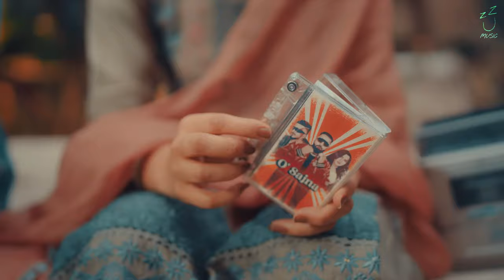O Sajna (Remix) - Badshah X DIVINE X Nikhita Gandhi | Ek THA RAJA | @BITUBITZZ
Get ready to groove to the hottest remix of the season!

Presenting 'O Sajna' (@BITUBITZZ Remix) - a scintillating collaboration between the king of rap @badshahlive, the stunning @viviandivine , and the talented @Nikhita!

This Ek THA RAJA remix is a game-changer, blending catchy beats with sizzling chemistry between our three stars. With BITUBITZZ's signature touch, this track is sure to get you moving and grooving all night long!

Remix Song Details :
Song Title - O' Sajna
Album - Ek Tha Raja
Music Recreated by - Bitu Bitzz
Singers & Lyrics - ( "Acapella" generated by  iZotope RX )
Music Arranged and Produced - Bitu Bitzz
Mix & Master -  Bitu Bitzz

Original Audio Credits :
➟ Performed By - Badshah, DIVINE & Nikhita Gandhi
➟ Lyrics By - Badshah, DIVINE, Anand Bakshi, Rajesh Roshan
➟ Composed By - Badshah
➟ Music Produced By - Hiten

Lyrics (Remix):

मीठी लगे मुझे तेरी बतियाँ
यादों में जगूँ तेरी सारी रतियाँ
ओ, सजना, ओ, सजना

दीद को तेरी तरसे अखियाँ
दिल की लगी बनी दिल लगियाँ

Let me put you on a flight to Dubai
Emirates, first-class, it′s your boy
क्या ही चाहिए? बताइए, ma'am, please
Tiffany, Bottega, Hermès या Van Cleef

Touch down, see the Fashion Avenue
Mansory G-Wagon, brand new
उसे पता मेरे bank account की figure
लगे जैसे किसी music company का revenue

हम यहाँ-वहाँ scene नहीं करते
Baby, अफ़वाहों पे यक़ीन नहीं करते
You see, you feel like a homie, तभी गाली निकल जाती
उस गाली को हम mean नहीं करते, ना

दिल दे, तू ज़बान पे ना जा
मेरा lifestyle देख, मेरे काम पे ना जा
Bad boy ′shah रानी बनाके रखेगा तुझे
Baby, मेरे नाम पे ना जा

ओ, सजना, ओ, सजना (check)
ओ, सजना, ओ, सजना (ayy, Divine)

ओ, सज, ना ना
ना ना ना, ना ना

(सजना) yeah, Divine

हाँ, नख़रे नवाबी और सब यहाँ वाक़िफ़ हैं
आँखें गुलाबी और भाई तेरा आतिफ़ है
कर देंगे पानी और ex उसका माचिस है
फँसना है मुझे अगर तू करे साज़िश है (ayy)

"Wassup?" वो बोलते, "Divine"
तुझे slow पीना पसंद है ठंड water or wine
तेरे पीछे जो खड़े, वो सिर्फ़ block करे shine
दुनिया शर्माती when you stop and you smile

अब बाक़ी मुझपे छोड़, तू बस हँसते रह
"Shorty is like a melody", हाँ, तू बजते रह
ये personal है, छोटे, नहीं luster है
मराठी ये मुलगी और बोलती वो स्पष्ट रे (ayy)

पहली थाली के बाद तुझे Bali दिखाएँगे
सोच, कैसे-कैसे लोग मेरे शादी पे आएँगे (सोच)
ये बाक़ी फँसाएँगे, बर्बादी बताएँगे
जो करूँ तेरा, सिर्फ़ तुझे हँसाएँगे

दिल क्या करे जब किसी से
किसी को प्यार हो जाए?
जाने कहाँ कब किसी को
किसी से प्यार हो जाए

(सजना) yeah

Remix Video Credit by: Bitu Bitzz